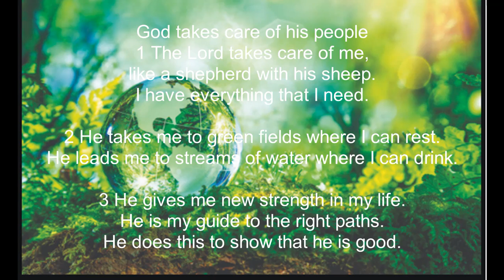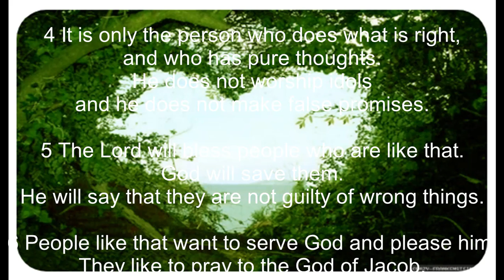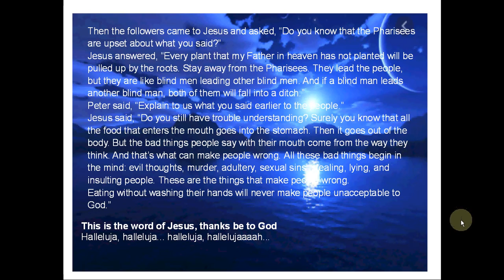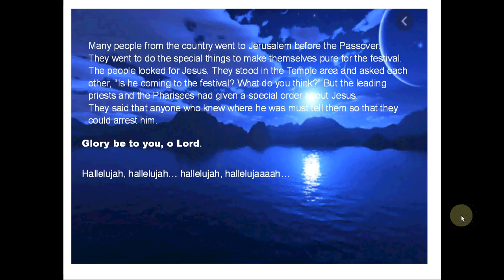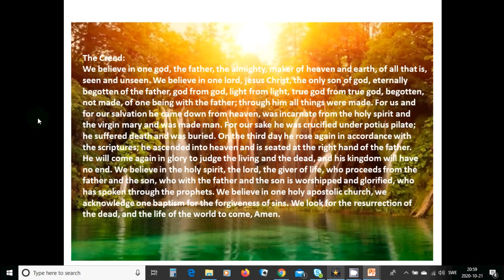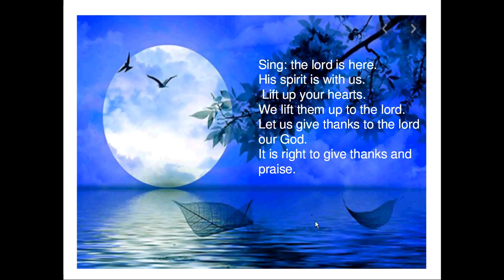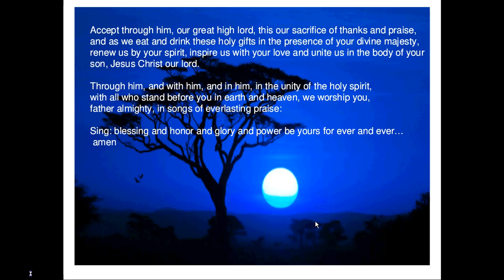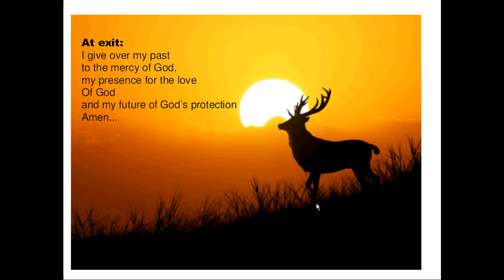1day11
worship jesus